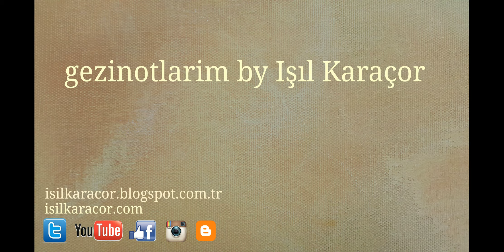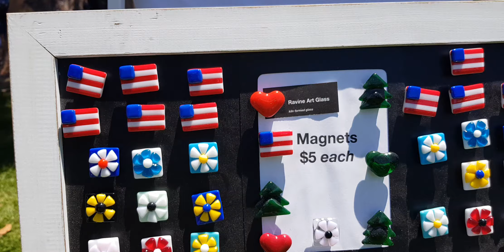Amerika'da 4 Temmuz Bağımsızlık Günü Kutlamaları | 4th of July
Amerikan Bağımsızlık Günü kutlamalarının hemen heryerde kutlandığı San Diego da ,biz de kutlamalara katıldık. Çok renkli ve eğlenceli anlara sahip olan kutlamalardan görüntüler aldım sizlerle paylaşmak için.
İlginiz için teşekkür ederim. Bir sonraki videoda görüşmek üzere..